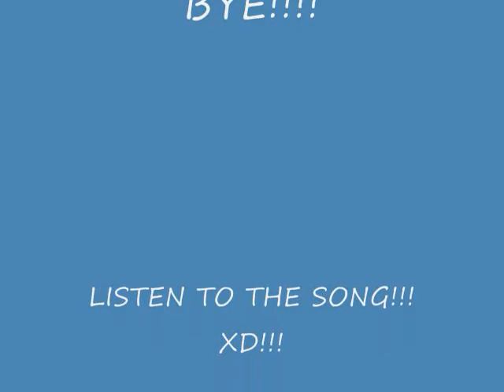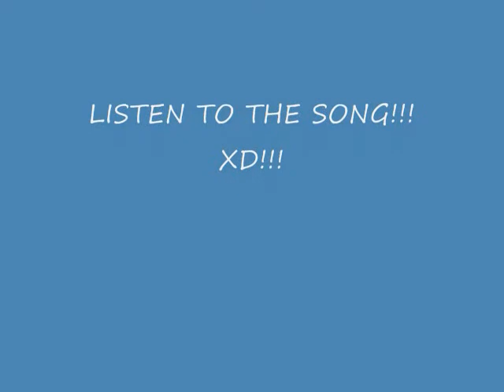My Toontown Drawings 2 and La Bomba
This is my 4th video.  I hope you like it!  Thanks.  Julia